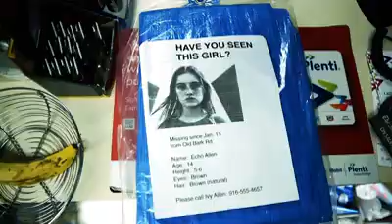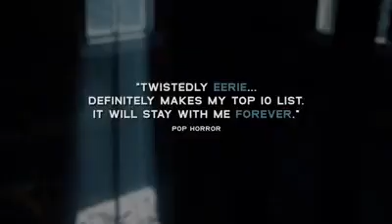The Deeper You Dig official trailer..